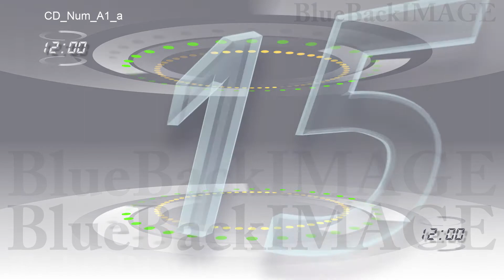映像素材 動画素材 カウントダウン 秒読み 数字 タイマー スターター CD Num A1 a